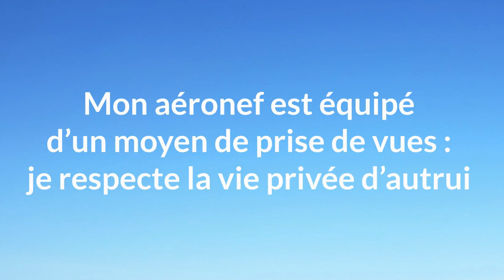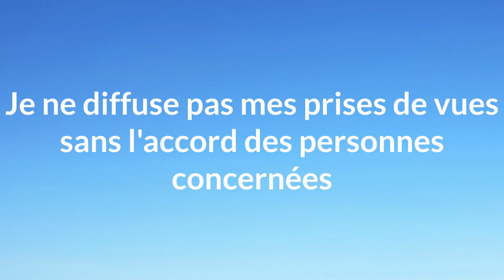Test recherche musique vidéo